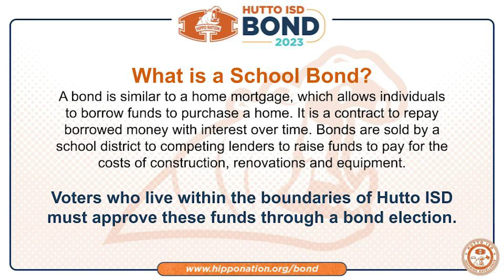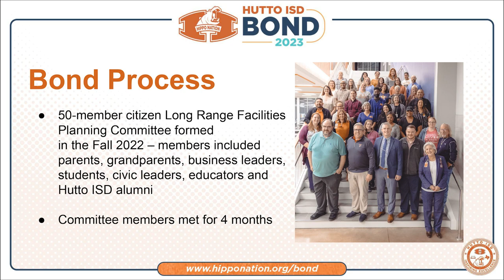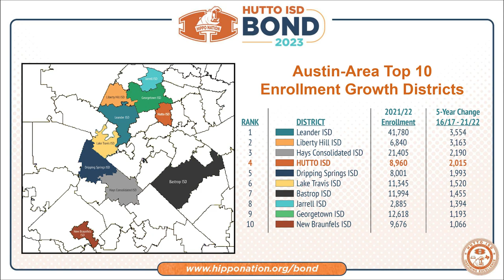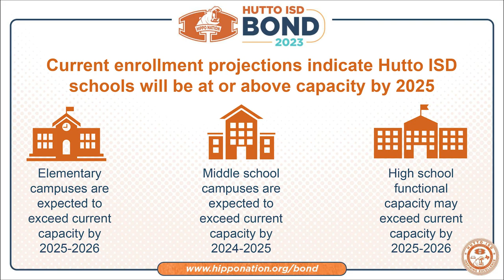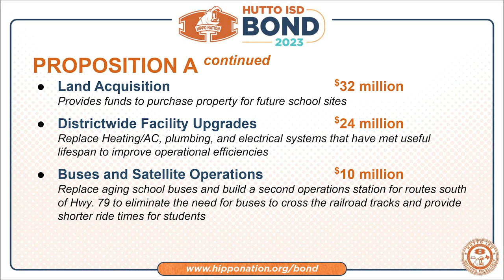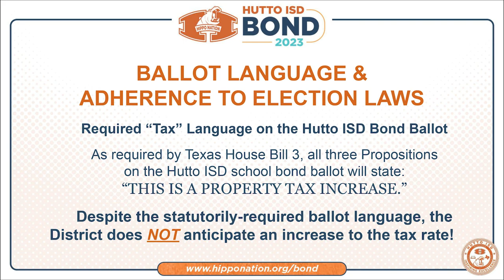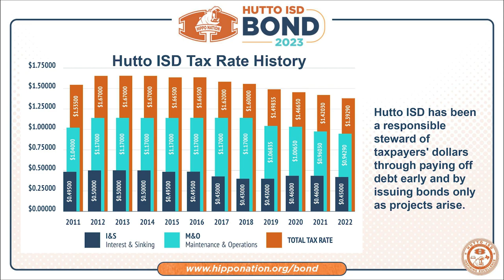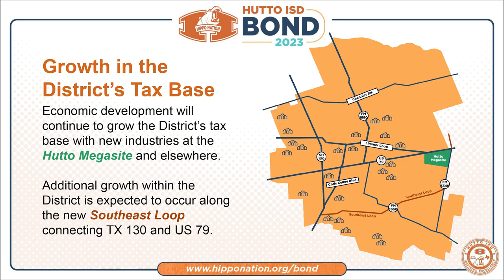Hutto ISD Bond 2023 Information Presentation and Q&A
Dr. Celina Estrada Thomas, Hutto ISD Superintendent, and Assistant Superintendent of Operations Henry Gideon, present details about the District's 2023 Bond proposals. Included in the presentation is an overview of Hutto ISD's voter-approved 2019 Bond projects, how the latest Bond proposals were developed, an explanation of Propositions A, B and C, and overview of the District's tax rate. Following the Bond 2023 presentation, Dr. Estrada Thomas and Mr. Gideon answer questions frequently received by the District related to the 2023 Bond proposals.